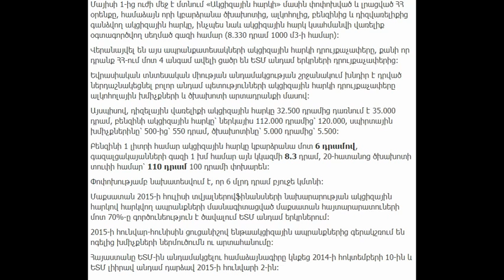Ծխախոտն ու մի շարք ապրանքներ այսօրվանից կթանկանան